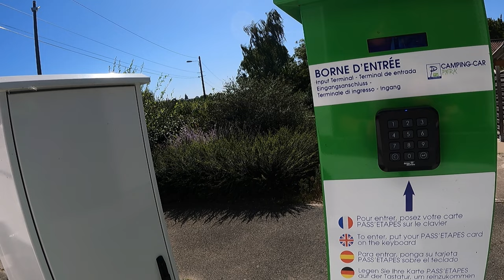S6 Ep 2 Driving around Rouen in our Motorhome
This week we take on the challenge of driving around Rouen in our motorhome in France. Dont forget that now you need a crit air sticker to go to Rouen.
We have done this several times in the past and have on the whole manage to avoid the dreaded low underpasses so we do not turn our motorhome into a cabriolet.\
This time there are road works which makes it slightly harder than usual but all is good,
We also took a short toll road out of Rouen to head further south through France.
We end up at Chateaudun after around a 4/5 hour drive and managed to soak up the lovely warm (bit too warm really) sunny weather.
Keep following us as we head down through France into Northern Spain and Portugal.